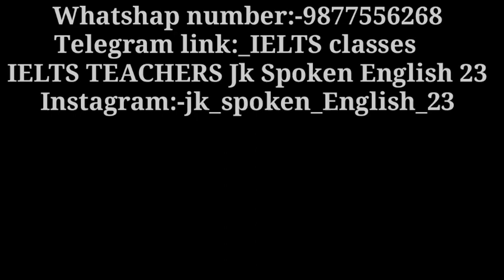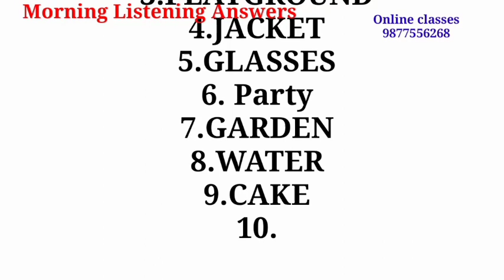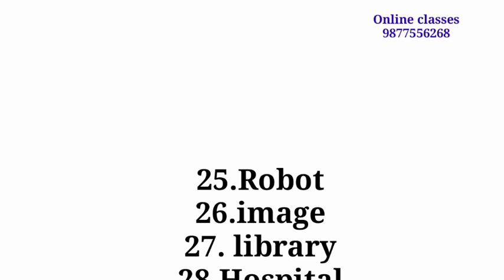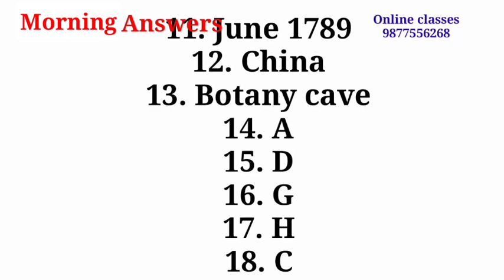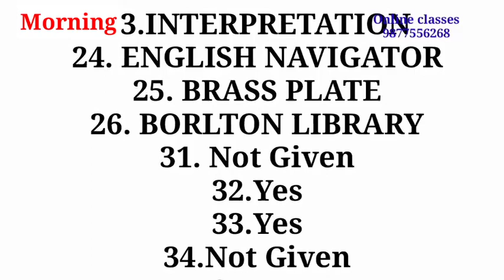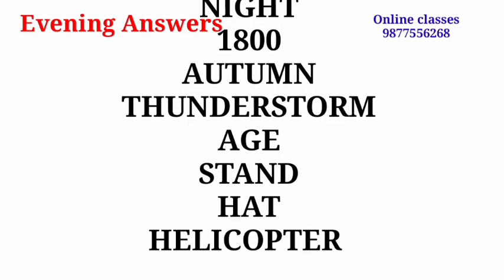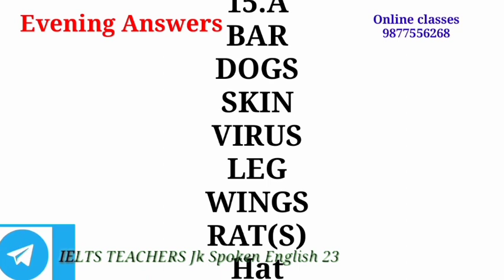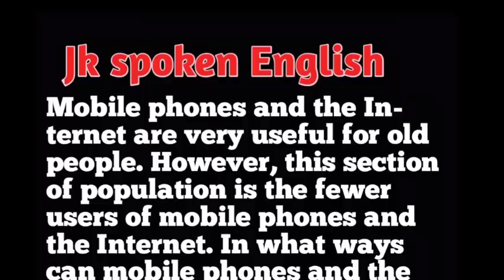7 NOV 2020 IELTS Exam Listening/Reading/Writing Answers || (Morning & Evening)All in one || Ac & GT